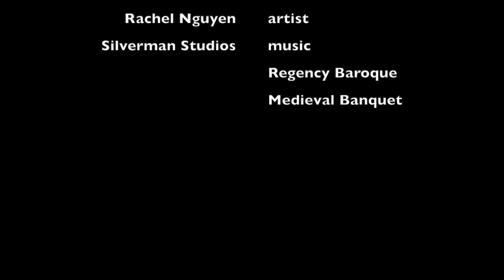Medieval Times Queen Portrait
This video is intended as supplemental e-Learning material for my elementary art students.

Regency Baroque
The Medieval Banquet